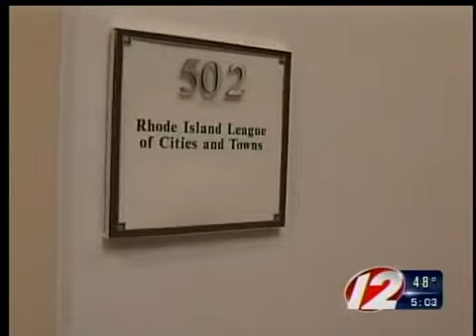Budget cuts proposed